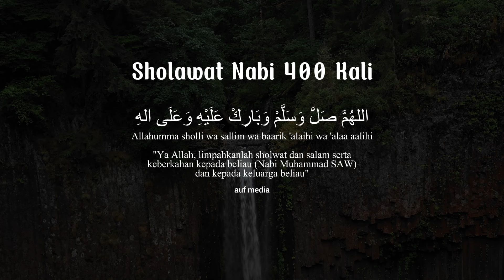SHOLAWAT NABI 400 KALI MAGNET REJEKI - AUFMedia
SHOLAWAT NABI 400 KALI PENARIK REJEKI - AUFMedia

Selamat datang di Channel resmi "AUFMedianet"! ini adalah channel youtube yang berdedikasi untuk menyebarkan dan mempromosikan ajaran Islam yang sejati dan berdasarkan Al-Qur'an dan Hadis. Melalui video-video kami, kami berusaha untuk memberikan pemahaman yang mendalam tentang nilai-nilai Islam, kehidupan Rasulullah SAW, serta praktik-praktik yang dapat memperkaya kehidupan spiritual dan moral kita.

Di "AUFMedianet", kami menghadirkan konten yang beragam dan relevan dengan kehidupan sehari-hari. Anda akan menemukan ceramah, kuliah-kuliah keagamaan, kisah-kisah inspiratif, tafsir Al-Qur'an, nasihat-nasihat Islami, serta diskusi-diskusi yang membahas isu-isu sosial dan kontemporer dalam kerangka keislaman.

Bersama-sama, mari kita mencari kebenaran, meningkatkan pemahaman kita tentang agama, dan membangun masyarakat yang lebih baik berdasarkan nilai-nilai Islam yang mulia.
Jika suka dengan video seperti ini jangan lupa untuk
sama sama kita sebarkan ajaran islam.'
Tonton Juga Video Dibawah ini :
Tag Abaikan :
sholawat nabi,sholawat jibril,sholawat merdu,Sholawat Nabi 300 Kali Penyejuk Hati,sholawat penarik rejeki,pelunas hutang